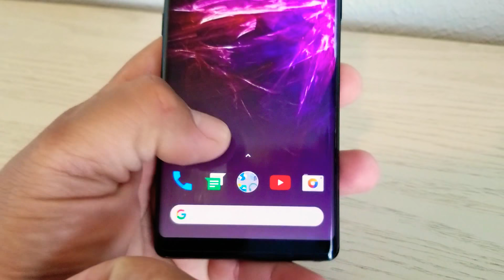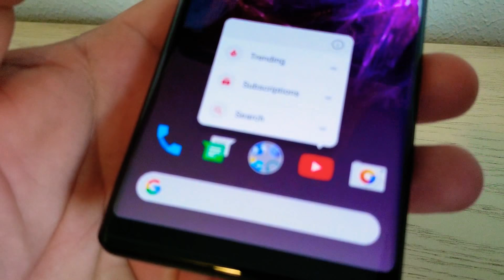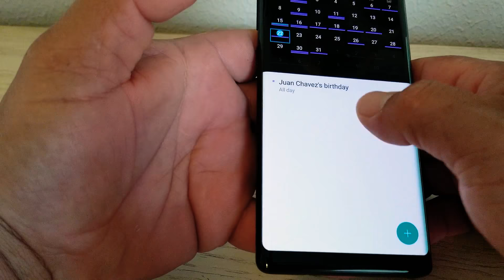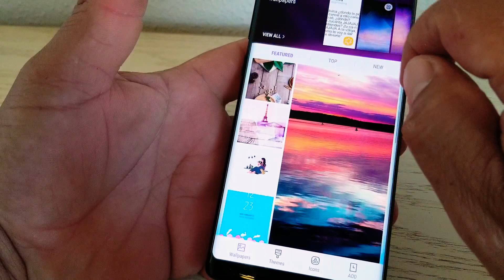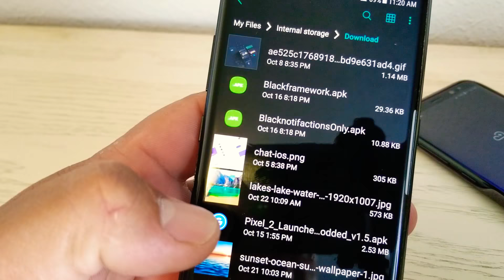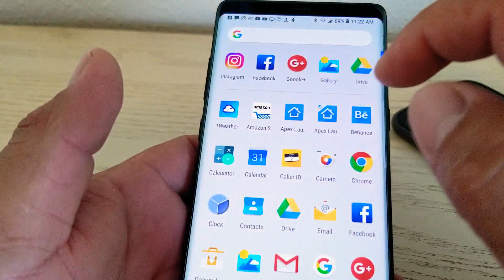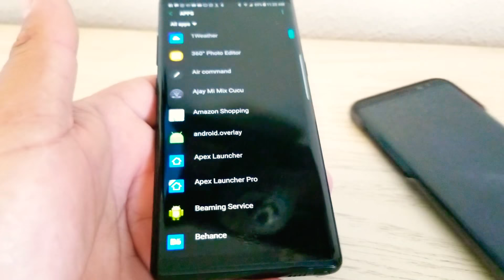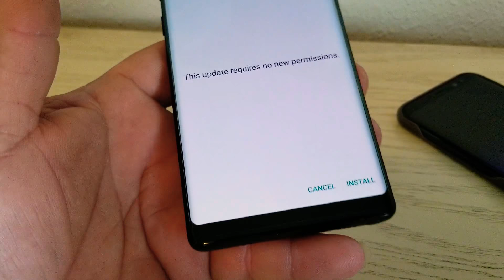Como INSTALAR PIXEL LAUNCHER 2 Y UN TEMA NEGRO A TU GALAXY SIN ROOT!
Hola amigos si quiren este look en sus telefonos descargen estos archivos
1 pixel launcher
2 black notifications apk
3 black framework apk